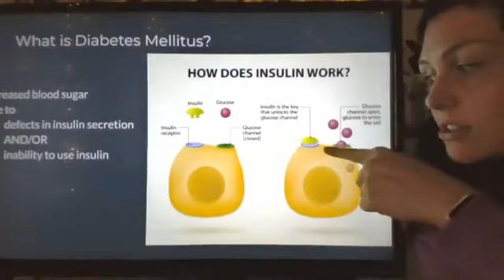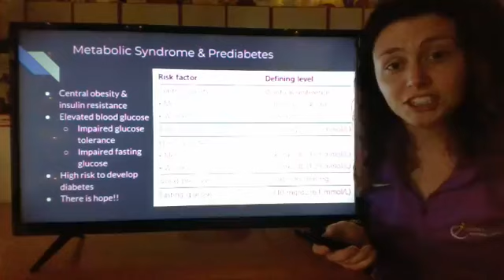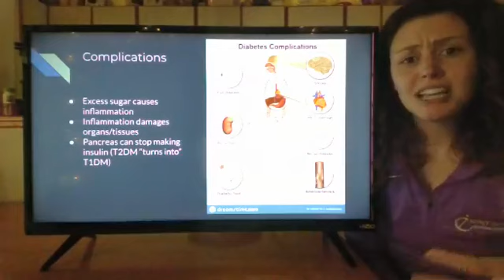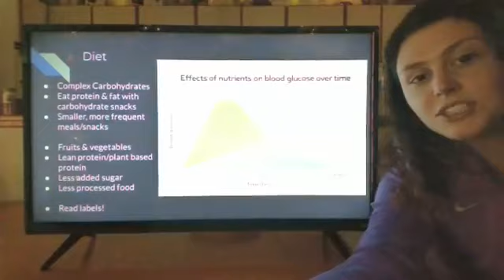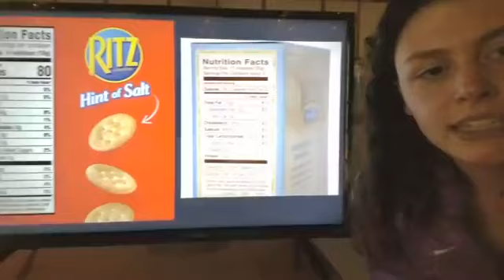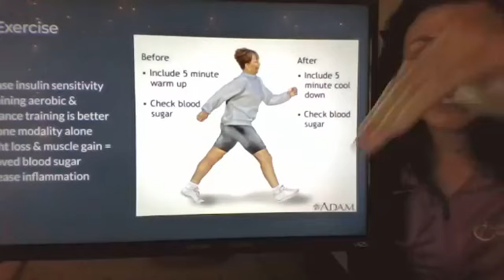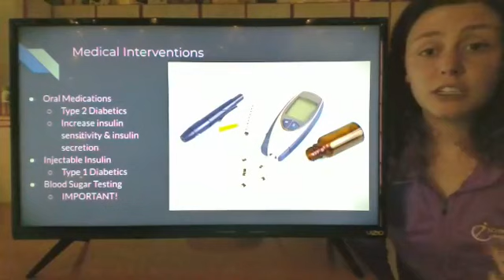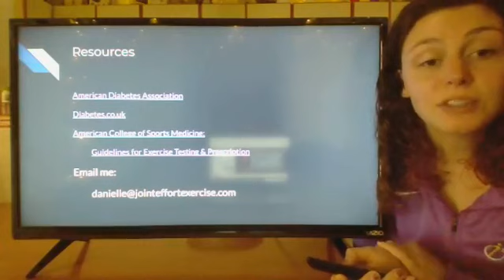Danielle Watters: Diabetes & Exercise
Danielle Watters, clinical exercise physiologist at our Old Saybrook location talks about what diabetes is, and how exercise affects your blood sugar.  She does not claim to be a diabetes specialist, she is just touching on some key points about how to manage your blood sugar with diet and exercise.  If you have any health concerns, please talk to your doctor or endocrinologist.